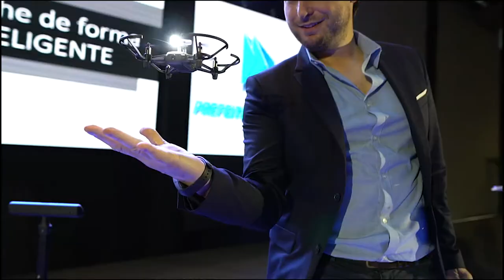Palestrante de inovação Tony Ventura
Vídeo compilado do palestrante de inovação Tony Ventura, especialista em tecnologia.

São quase 2 minutos de takes e depoimentos sobre as palestras

Apresentado por Tony Ventura, especialista em tecnologia.